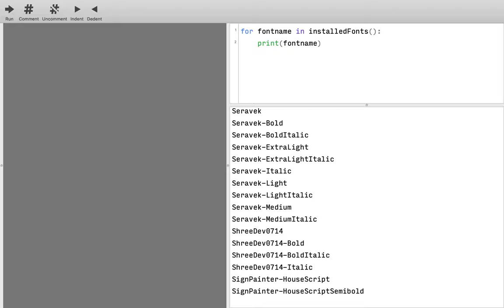Alle deine Fonts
Die Drawbot-Funktion «installedFonts()» listet alle in installierten und aktivierten Fonts auf.

Mit einem for-Loop kannst du die Liste durchgehen – die Iterationsvariable erhält bei jedem Durchgang den Namen des nächstfolgenden Fonts.